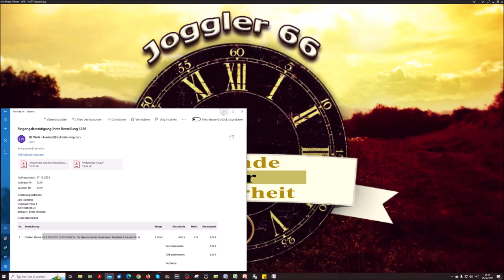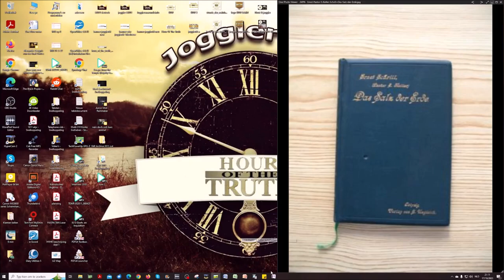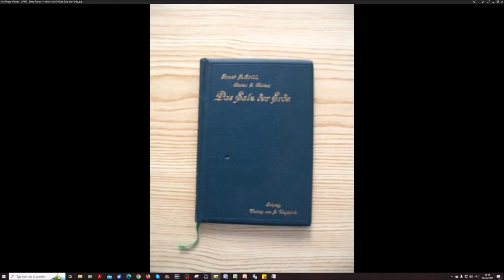Ankündigung: Das Salz der Erde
Dieses Buch, erschienen 1895, wurde in dem Werk "Das Evangelium in Rußland" empfohlen, da es die Verfolgungen der Protestanten in Rußland beschreibt und Geschichte bestätigt. Dieses Buch wird als Podcast gelesen, also ohne Kommentare oder zusätzliche Erläuterungen.